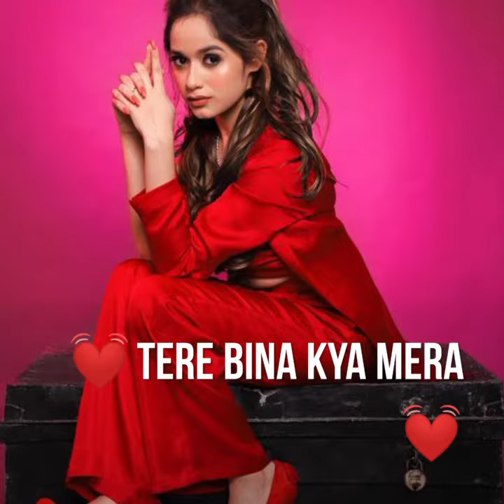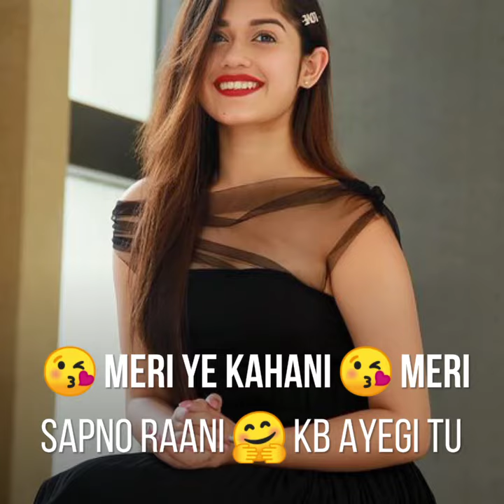💘jannat zuabir❤whatsapp status ||jannat jubair latest status ||jannatzubair status